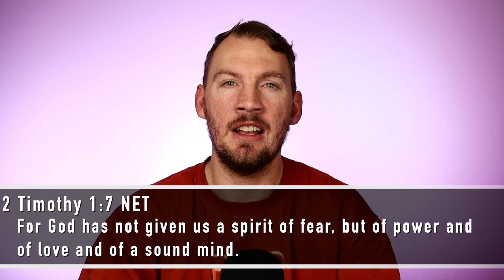How do I Overcome FEAR?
Fear is a very common attack, and manifests itself in many ways, such as social anxiety, control, and rejection.

But as we see in 2 Timothy 1:7, “For God did not give us a Spirit of fear but of power and love and self-control.”
This shows that fear is an attack!

If you are dealing with any of these things above, receive this prayer of freedom over the spirit of fear in Jesus name 🔥